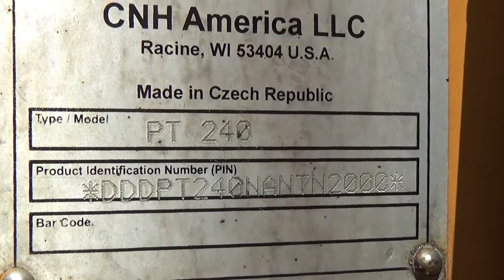2010 CASE PT240 For Sale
Title: 2010 CASE PT240 For Sale

Category: Pneumatic